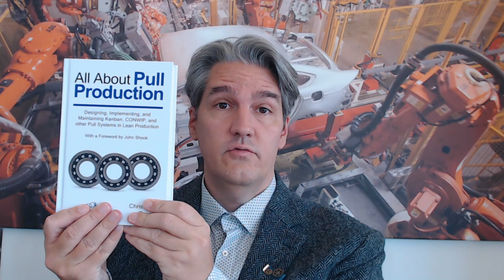Pull is like a Box of Chocolate (long version)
Explaining pull production and kanban using a box of chocolate as an analogy. Video celebrates my book "All About Pull Production" receiving the Shingo Publication Award.